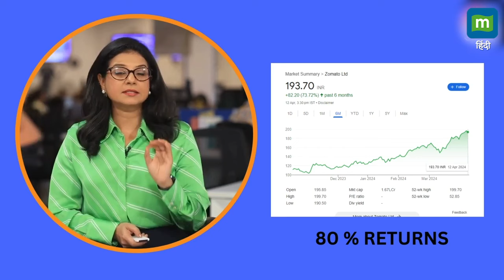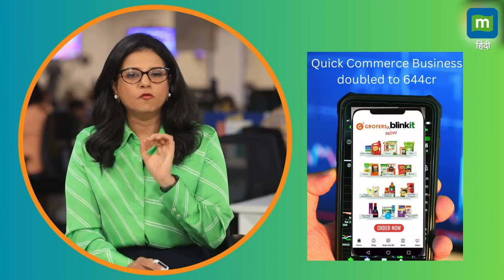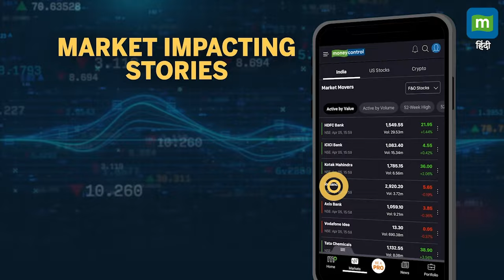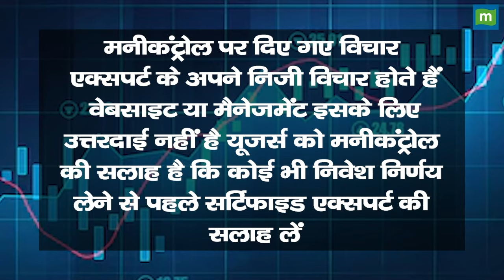Zomato के शेयरों में आ गया स्वाद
Goldman Sachs on Zomato |  क्यों छाया हुआ है Zomato और Blinkit? | Share Market | Business